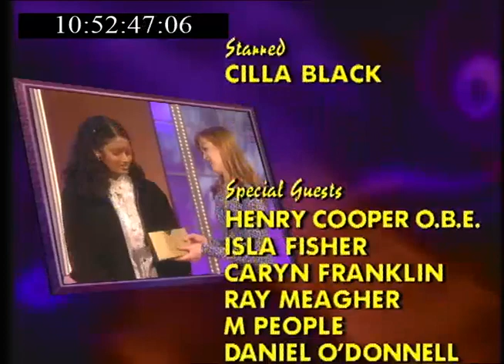Cilla's Surprise, Surprise! • Reunion Clip • Mother's Day Special • 22 Mar 1998 • TV Gold